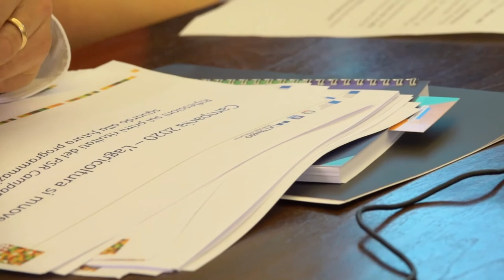III tappa, Caserta. "Campania 2020: l'Agricoltura si muove" - Filippo Diasco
Il terzo incontro tematico della campagna d'ascolto dedicata agli attori del sistema agroalimentare campano, realizzato dalla Regione Campania presso le Camere di Commercio, si è tenuto a Caserta il 17 febbraio.

"Agricoltura e sostenibilità ambientale".
Come affrontare il cambiamento climatico al tempo dell'economia circolare?

Intervista a Filippo Diasco, direttore generale per le politiche agricole, alimentari e forestali – Regione Campania

Nel processo di costruzione della politica agricola dei prossimi anni, la Regione Campania considera il confronto con i protagonisti del settore primario una preziosa occasione per analizzare e rendere più forte e competitivo il nostro sistema agricolo.

Nell'ambito dell'articolato percorso realizzato dall'Amministrazione regionale in questi anni si colloca la campagna d’ascolto “Campania 2020: l’Agricoltura si muove”, dedicata agli attori del sistema agroalimentare campano e, più in generale, del mondo rurale e finalizzata a raccogliere proposte utili a delineare una più consapevole e condivisa strategia d'intervento per la nostra agricoltura.

Caserta, 17 febbraio 2020